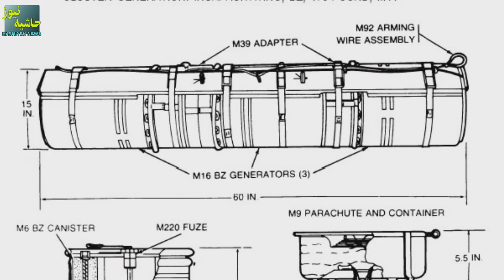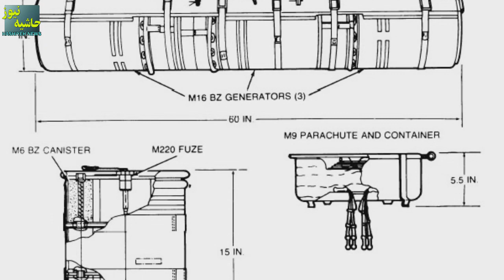عجیب و غریب ترین سلاح های ساخته شده؛ تفنگ کور کننده تا سربازان رویین تن!